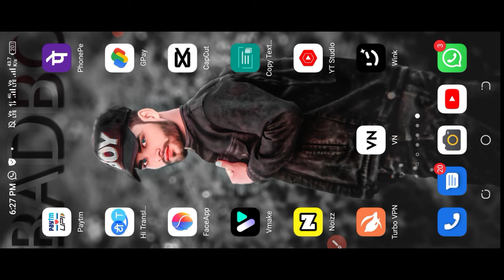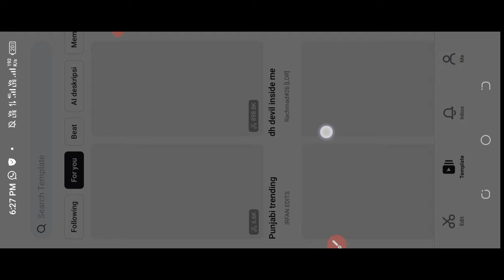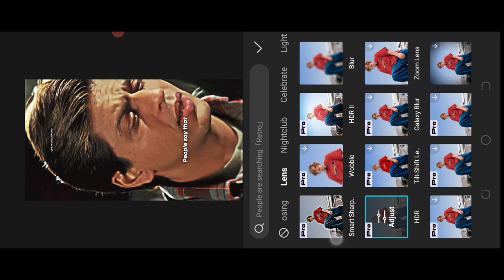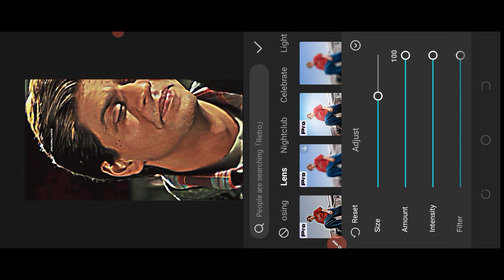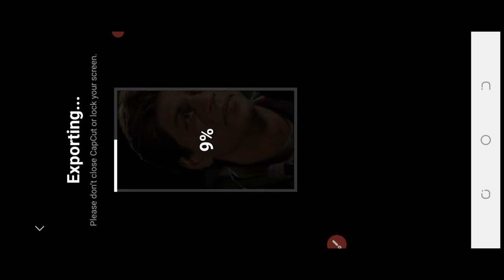Capcut app hdr effect video editing || 4k hdr status video editing || hdr video editing in capcut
Ultra hd status video banaye || full hd video editing kaise kare || capcut app hdr video editing

Ek click me apne video ko hd banaye || 4k video editing kaise kare || 4k status video editing ||

Your searching keyword:---🔥
capcut video editing
video editing
4k video editing
editing video
video edit
video hd editing app
4k video editing capcut
capcut editing
4k video kaise banaye
smooth video editing
video smooth kaise kare
hd video kaise banaye
4k video ultra hd
4k video editing capcut
4k video kaise banaye
4k video editing
4k video kaise banaye
4k video editing alight motion
4k video editing capcut
4k quality alight motion
4k video kaise chalaye mobile
mein
4k video
4k video ultra hd
4k status video
4k status video kaise banaye
4k status video hindi
4k status video fullscreen
4k status video love
4k status video editing alight
motion
how to get 4k/cctv quality on capcut capcut amv/edit
tutorial

4k quality edit alight motion
4k quality editor
4k quality edit topaz
4k editing in vn
vn 4k video kaise banaye
How to edit 4k HDR cc tutorial video
vn app hdr cc sharpen high quality
hdr cc sharpen high quality 4k in vn app
vn 4k tutorial
sharpen effect in vn app
video quality low to high in vn video editor

hdr effect capcut,
capcut,
how to make hdr video in capcut,
hdr effect in capcut,
hdr sharpen cc capcut,
capcut tutorial,hdr cc effect in capcut,
capcut,
capcut 4k,
capcut tutorial,
capcut edit tutorial,
new trending hdr video editing in capcutu
hdr effect capcut
hdr tutorial capcut
How to convert normal video to 4k ultra hd in capcut |
capcut 4k quality tutorial |HDR cc in capcut|
Bary me btaya gia hy
capcut tutorial
how to make hdr effect in capcut
how to make hdr effect in capcut hindi
capcut hdr cc video editing
hdr cc tutorial in capcut